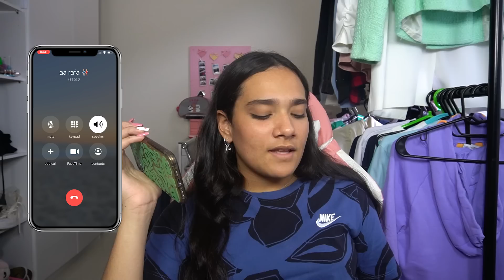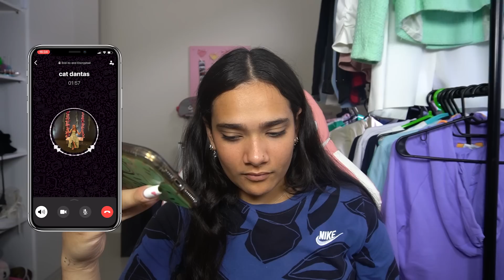FINGI PARA OS MEUS AMIGOS YOUTUBERS QUE IA ACABAR COM O MEU CANAL - JULIANA BALTAR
Oi galera! Nesse vídeo eu ligo para alguns amigos ( YOUTUBERS ) e falo que vou acabar com o meu canal. kkkkk! Assistam!

Vocês também vão gostar desses vídeos:

❥  OS AMIGOS DO LIKE INVADIRAM MINHA CASA

❥  O DIA INTEIRO SOBREVIVENDO COM 1 CENTAVO